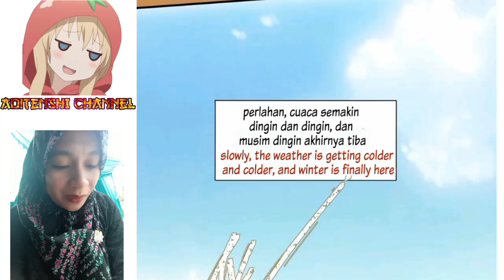Beauty in the beast world chapter 137 sub English indo ( i become a beast girl )